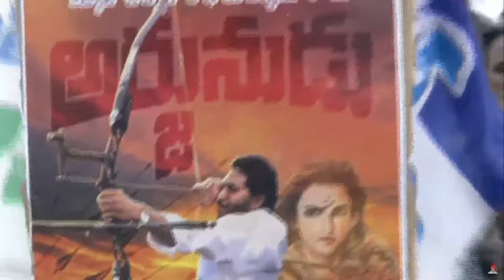నేను బచ్చ అయితే.. నా చేతిలో చిత్తూ చిత్తుగా ఓడిపోయావ్ | CM Jagan | We News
CM Jagan LIVE: సీఎం జగన్ భారీ బహిరంగ సభ | Memantha Siddham Anakapalli | We News